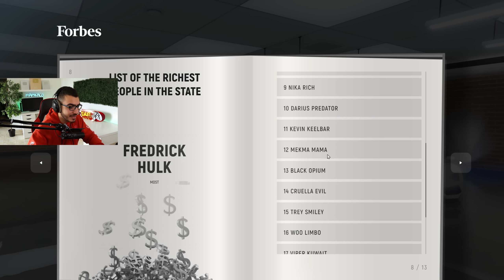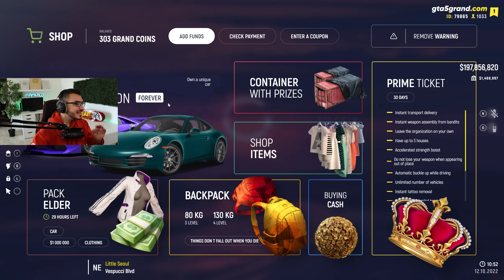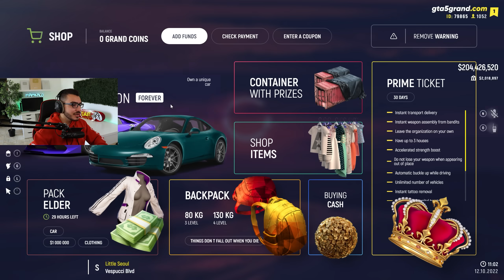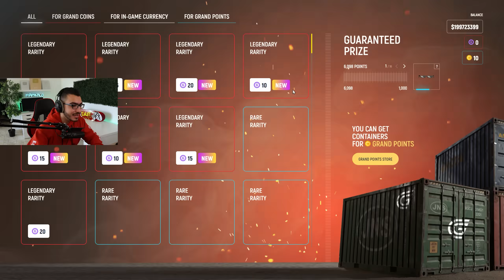كيف جمعت 200,000,000$ في ليلة واحدة !! 😱 قراند 5 GTA 5 RP 🔥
الي حابب يسجل بالسيرفر ويدخل يلعب معنا حياك اليوم تعالوا كلكم من الرابط:

علامات لجلب الحلوين : مامكالو, قراند, بكجات الحظ, بكجات قراند, حظ اسطوري, جراند الحياة الواقعية, GTA 5 RP, اقوى سيرفر حياة واقعية, اقوى سيرفر رول بلاي, جراند رول بلاي